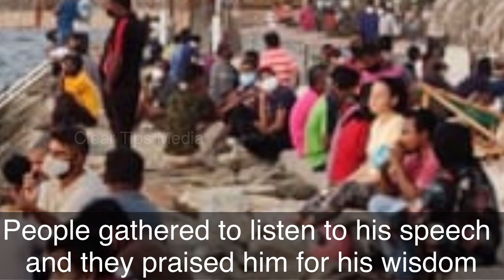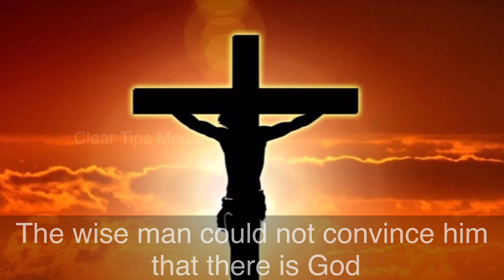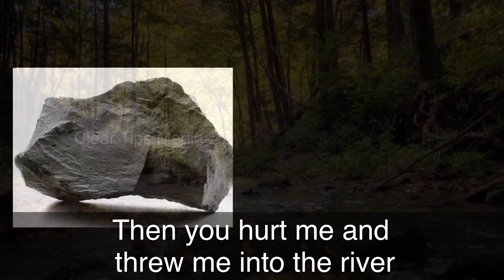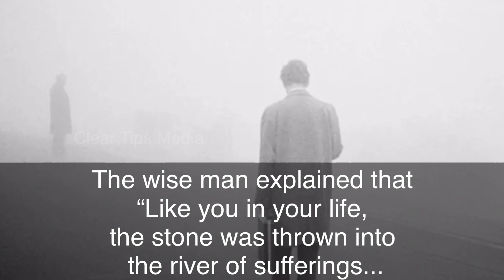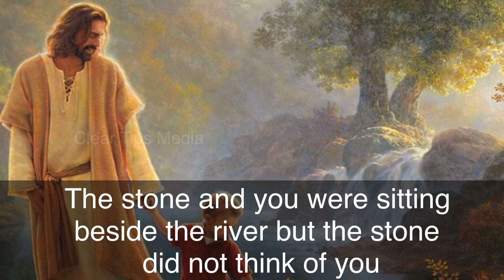English spiritual motivation story|The story of a stone|The story of an atheist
This video is a spiritual motivation story. The subject is suffering and sorrows in life and atheism. The story gives a beautiful explanation why God gives sorrows and how he makes them into blessing

Author
Deepa Bibin

Presentation
Deepa Bibin

Clear Tips Media